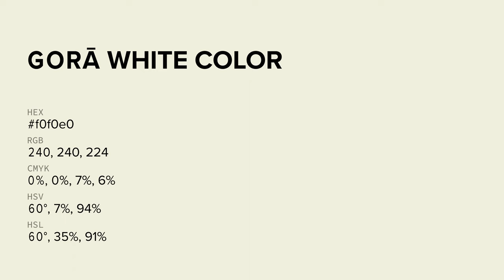Gorā White color f0f0e0 hex color - Green color - Cool color f0f0e0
What color is Gorā White ? f0f0e0 hex color - Green color - Cool color f0f0e0

Hex f0f0e0 Color Code is also known as Gorā White color.

Hex f0f0e0 Color code in CMYK color (process color) code model is generated after subtraction of 0% cyan, 0% magenta, 6% yellow and 5% black.